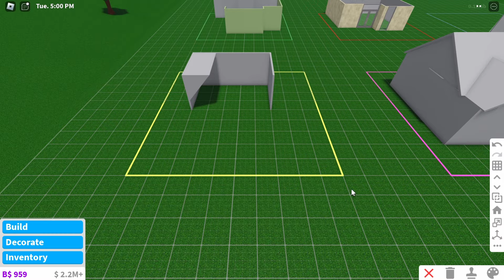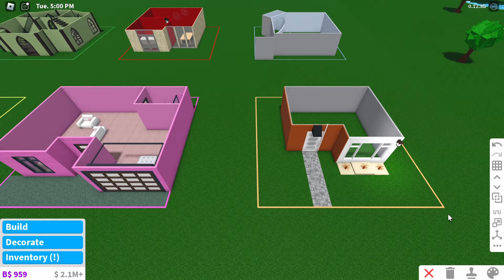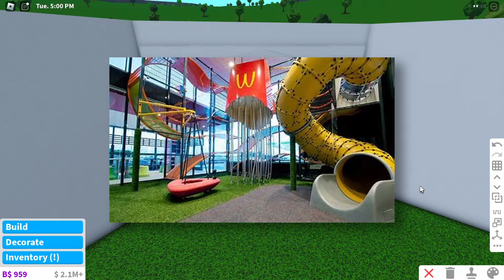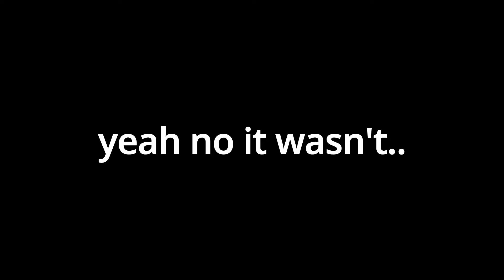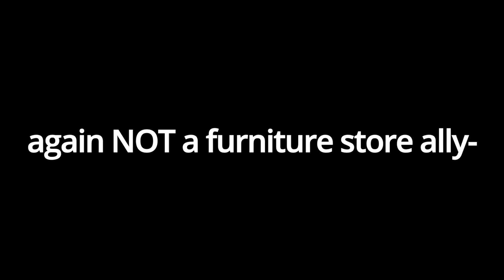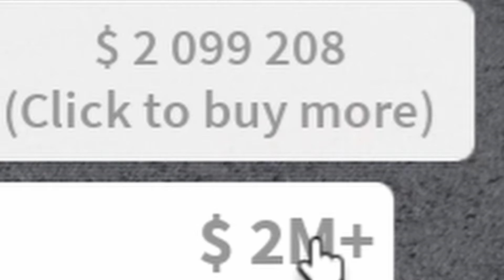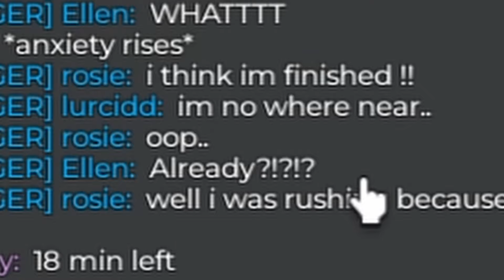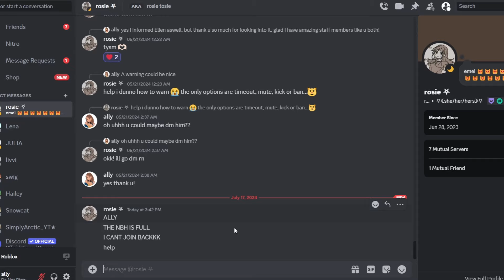MEGA Inside Out BUILD BATTLE in BLOXBURG! (FUNNY)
IN TODAY'S VIDEO 6 OF MY SUBSCRIBERS COMPETED IN AN INSIDE OUT THEMED BUILD BATTLE!

Thank you to the lovely ​⁠@DaPandaGirl for the vid idea/inspo 💙

Roblox is a gaming platform with over 66 million players active everyday, perfect for those interested in making friends, creating games or simply just enjoying having fun! It is the #1 gaming site for both kids & teens and a place to hangout, build, chat and so much more!